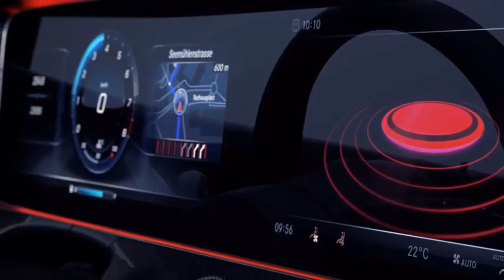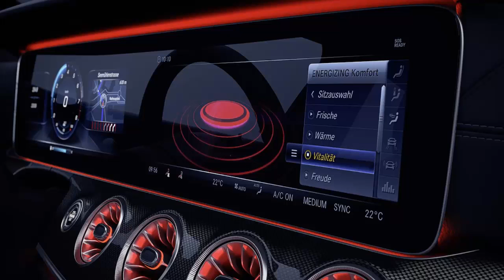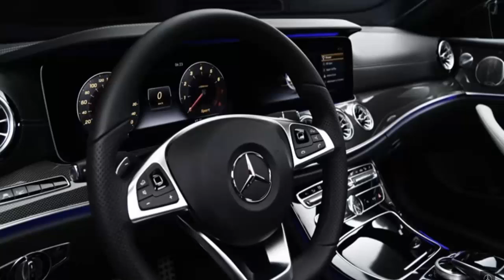2018 Mercedes CLS - first Look!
2018 Mercedes CLS - first Look!